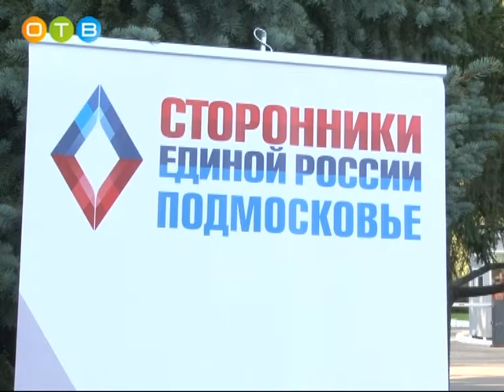Дорогой добрых дел